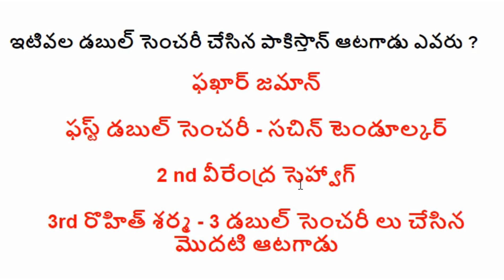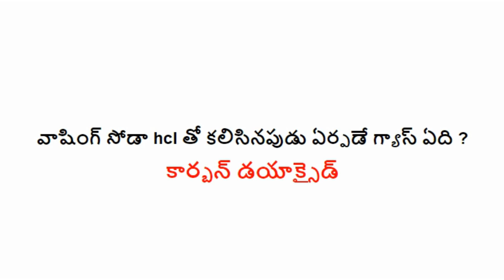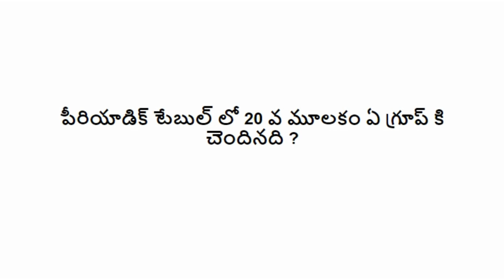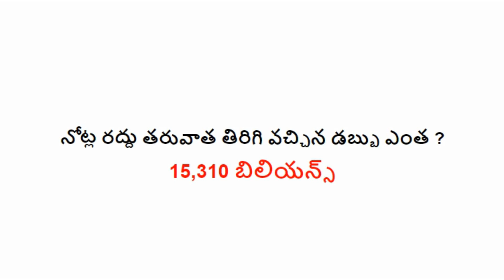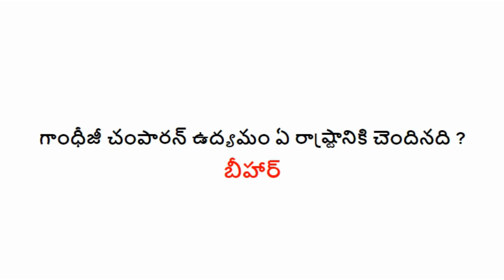rrb group d 22 sep 3rd shift exam review || rrb group d 22 september 3rd shift analysis in telugu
download pdf of question paper